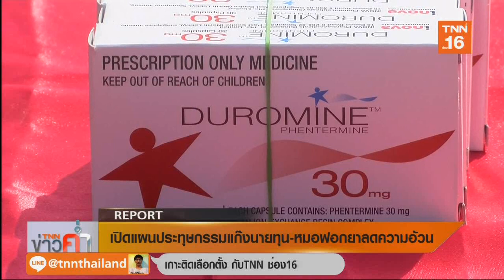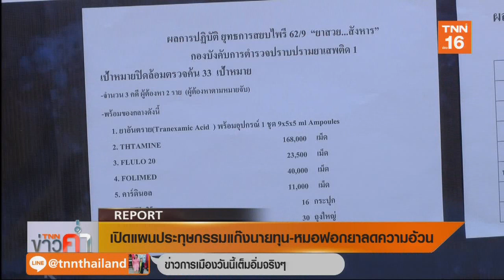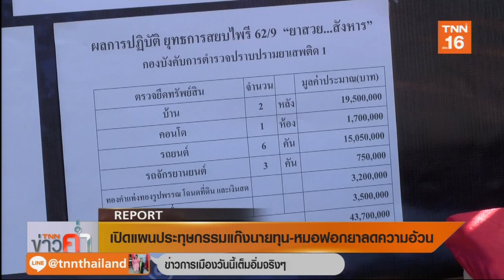เปิดแผนประทุษกรรมแก๊งนายทุน-หมอฟอกยาลดความอ้วน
TNN ช่อง 16 ยังคงเกาะติดขบวนการลักลอบนำยาลดความอ้วน"เฟนเทอร์มีน"ออกมาจำหน่ายอย่างผิดกฎหมาย พบที่มีรายชื่อแพทย์ 70 คนเข้าไปเกี่ยวข้อง ซึ่งแผนปทุษกรรมของขบวนการนี้จะเริ่มจากนายทุนเข้าไปในติดต่อแพทย์ให้สั่งยานำกระจายขายผ่านออนไลน์ในราคาสูงเกือบ 10 เท่าจนทำให้มีผู้เสียชีวิตแล้วหลายราย และล่าสุดยังพบว่ามีการข่าวผ่านออนไลน์อยู่